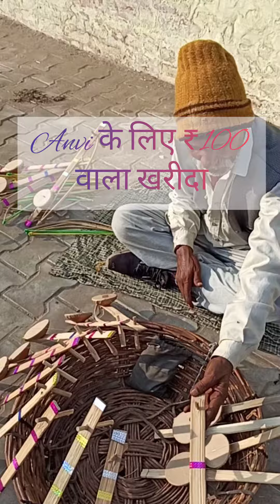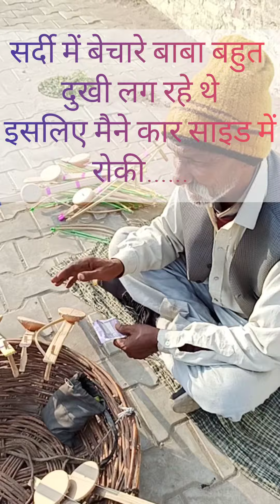vlog with me A poor street vendor selling his music articles 📷▶️